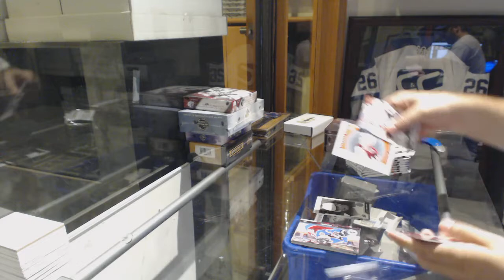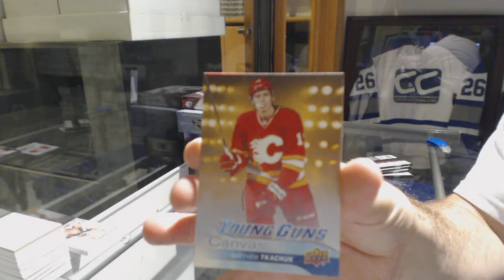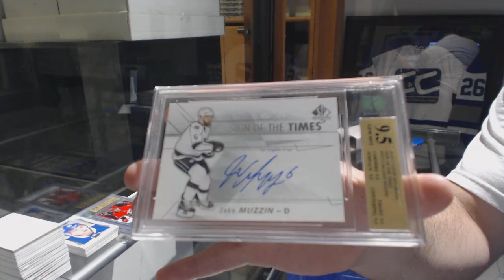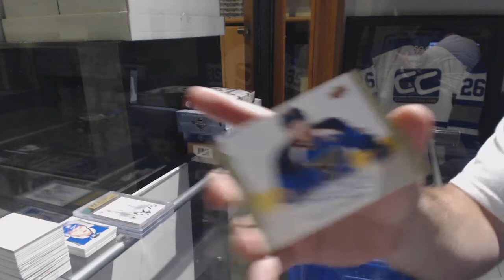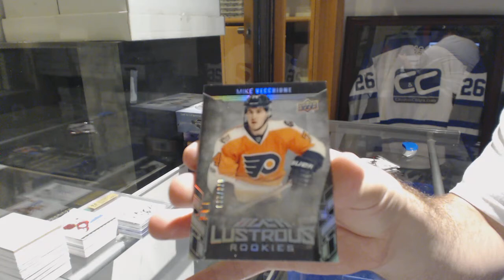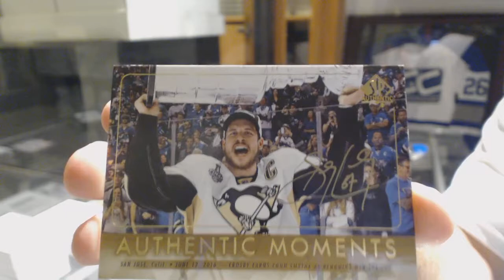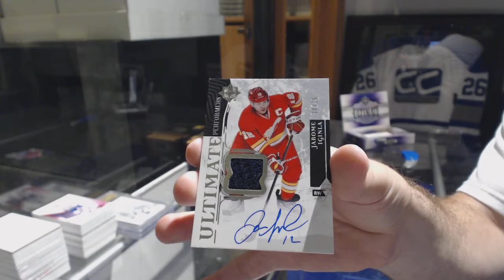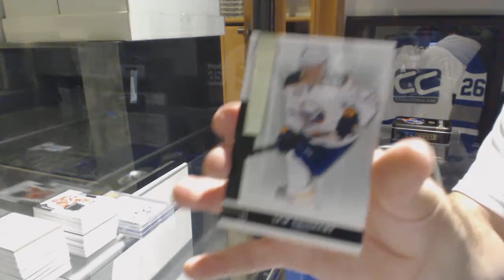Insane Hockey Box Mix Break With Ultimate, Premier & More! - C&C GB #8778